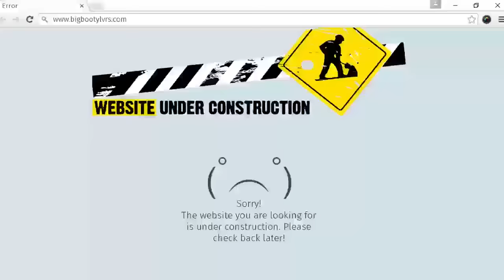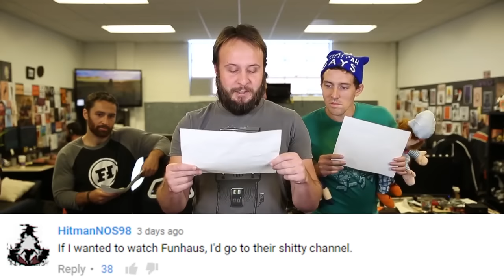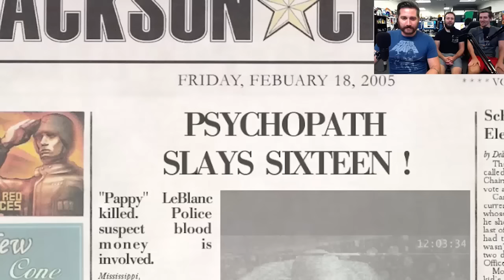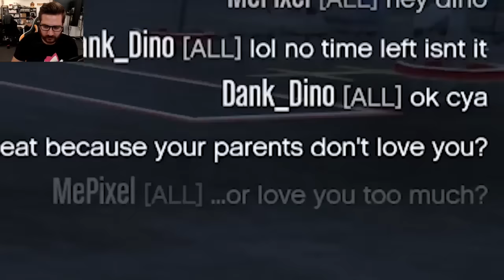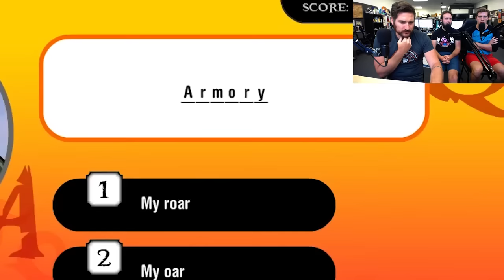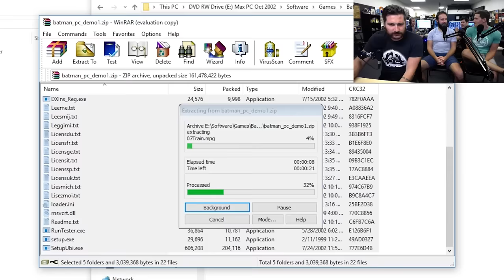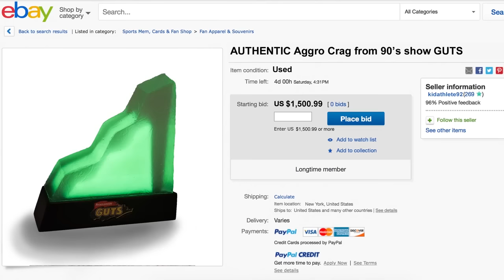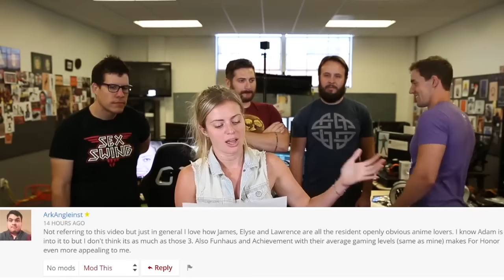Best of Funhaus: Month of September 2016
I know Joel is dead or whatever but that intro is like the greatest thing ever made.